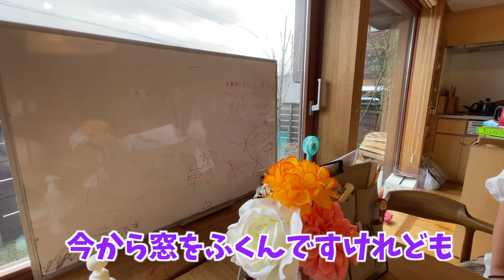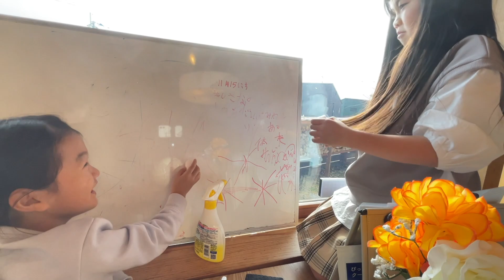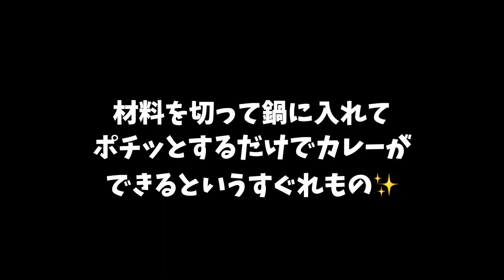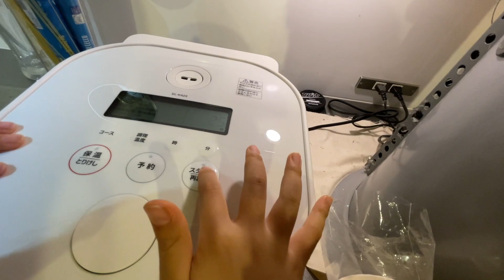【Vlog】冬休みの日曜日♫年末です！雪がふったよ♫さなちゃんは塾とか英語とか♫みんなで協力して大掃除！プリントは思い切って捨てよ♫かわいいしめ飾りも買えた♫電気調理鍋デビューしました♫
年末の動画です♫
今年もあと少し♫

youtubeの規定によりコメント欄が表示されない場合があります。